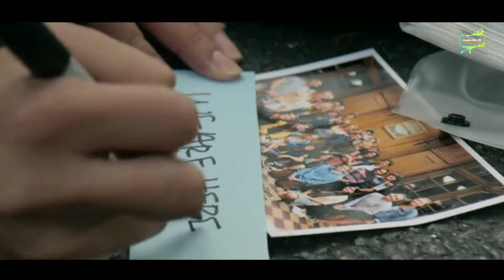BERTAHAN HIDUP DIKOTA MATI MISTERIUS‼️ Alur Cerita Series THE SOCIETY Part 1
Serial The Society mengisahkan sekelompok remaja yang mendapati seisi kota hilang secara misterius. Sekelompok remaja tersebut merupakan murid-murid SMA West Ham, Connecticut, yang awalnya meninggalkan kota West Ham untuk studi wisata selama 10 hari. Namun saat kembali lantaran jalan ke perkemahan ditutup, West Ham menjadi kota mati. Orang-orang dewasa tidak ada di kota tersebut, juga keluarga, yang tersisa hanya para remaja. Meski sempat bahagia merasakan kebebasan, para remaja juga kebingungan menciptakan ketertiban di kota tanpa orang dewasa tersebut. Saat mencoba mencari bantuan, koneksi telah terputus. Suasana menjadi menegangkan sekaligus berbahaya.

lembur film 03 , semoga kalian sehat selalu diberikan kemudahan dan juga kelancaran dalam mencari rezeki nya, dan semoga sehat selalu lur..

TERIMAKASIH LUR